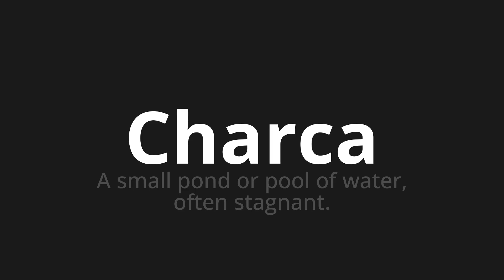How to pronounce Charca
Master the Pronunciation of 'Charca which means pond' - which means : A Small Pond Or Pool of Water, Often Stagnant. 📝 with @PronunciationSpanish 🎓🗣️ - [Your Guide to Spanish]

Learn to pronounce 'Charca' perfectly in Spanish with our easy and engaging tutorial by @PronunciationSpanish! 📖📽️ In this comprehensive video, we provide you with native speaker examples 🗣️👂 and phonetic breakdowns 🎵 to ensure you get the pronunciation just right.

How to say Pond in Spanish